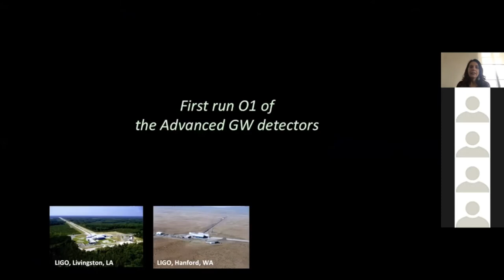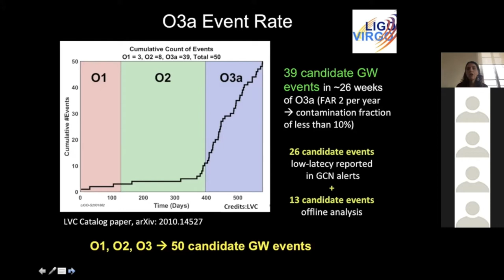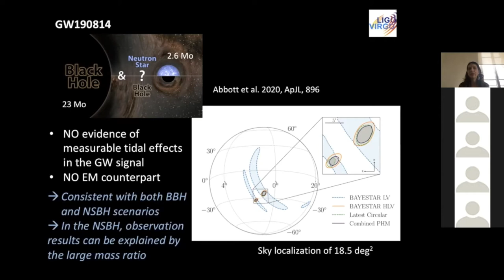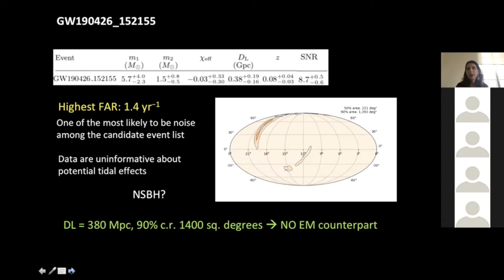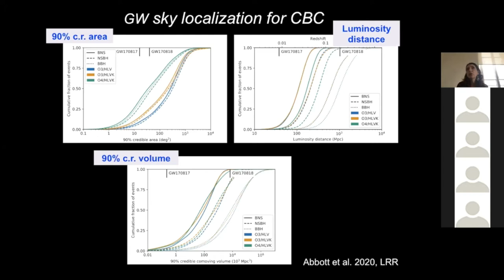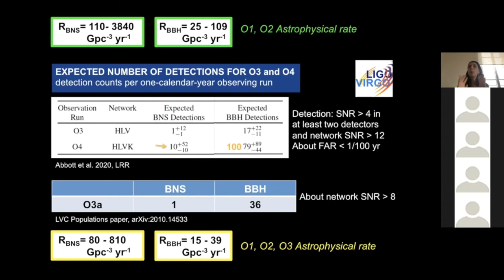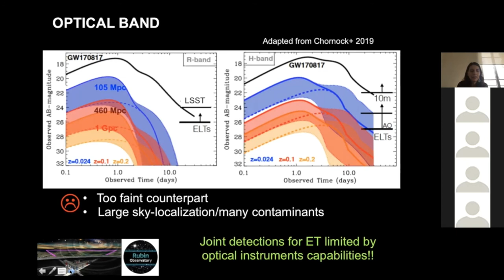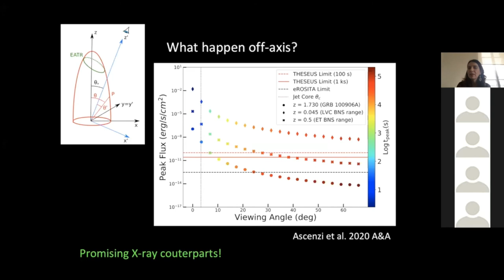Gravitational Wave Astronomy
HERMES-SP/TP 1ST SCIENTIFIC WORKSHOP
“ASTROPHYSICS WITH CUBESATS”
SPEAKER: MARICA BRANCHESI